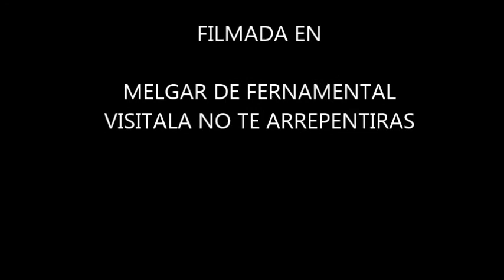Turismo Rural - Melgar de Fernamental de los mejores destinos a visitar en España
No dejes de visitar a Melgar de Fernamental turismo ecológico y disfruta de la mayor paz que Buscas ,no te arrepentirás no dejes de venir en cualquier época alucinaras con las bellezas de nuestro pueblo ya te dire cuales son las mejores vacaciones de tu vida en nuestro Melgar de Fernamental

Historia corta
Municipio formado en la década de los setenta del siglo XX por los municipios de 09349 Santa María Ananúñez (provincia de Burgos)
El nombre de origen hebreo, proviene del nombre del dios de los Amonitas Melcón-Malcón (Dios-Sol), que por corrupción de la palabra al pasar el  tiempo se llamaría Melkar y desde la época del Imperio Romano se asentaba la ciudad de Dessobriga, cuyos actuales municipios de Melgar de Fernamental, Osornillo y Osorno_la_Mayor,